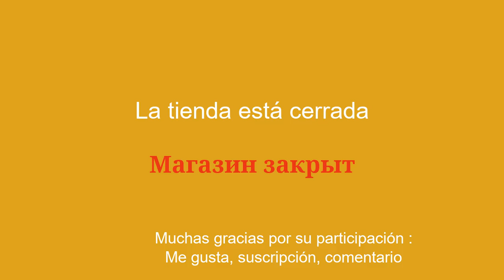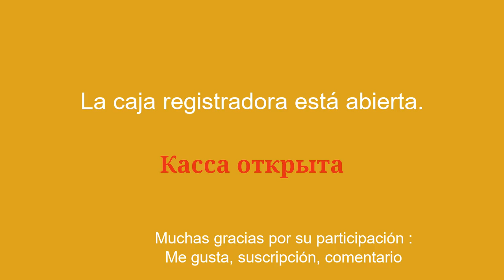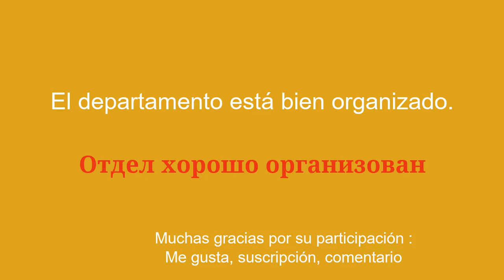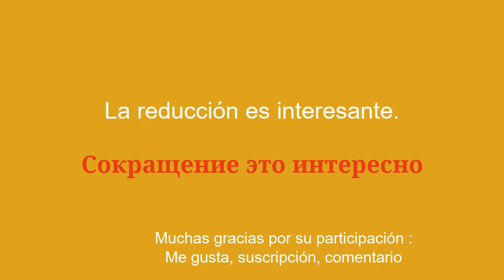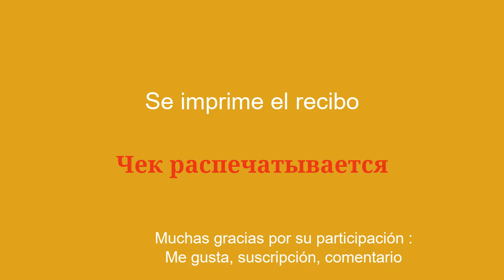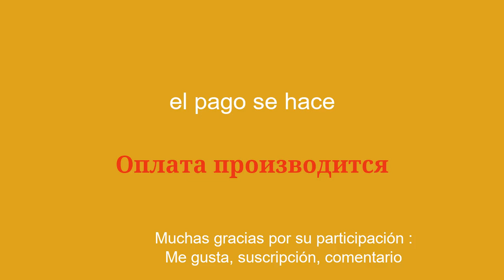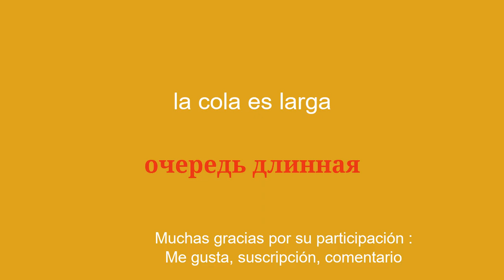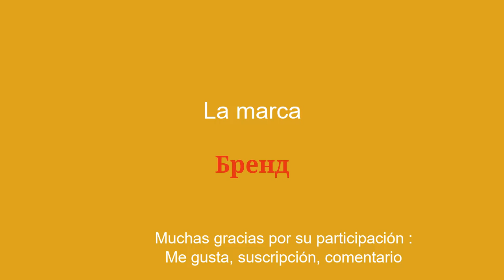Ir de compras en ruso: Vocabulario esencial para ir de compras